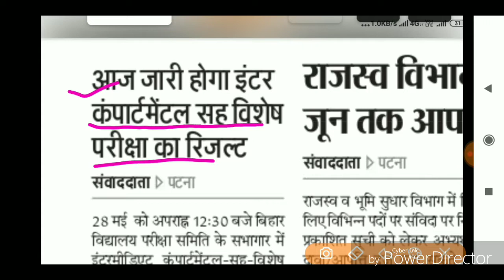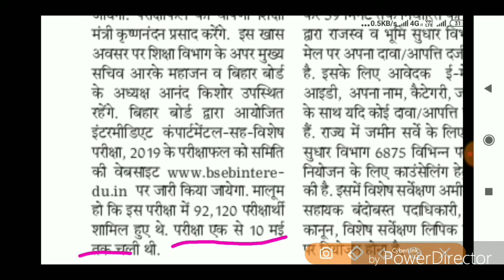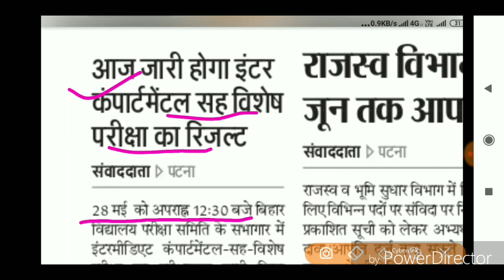आज जारी होगा Bihar inter Compartmental result रिजल्ट घोषित होगा इस वेबसाईट पर होगा all in one tet